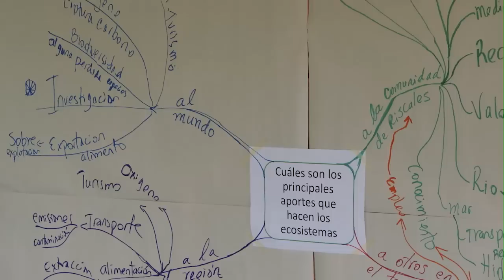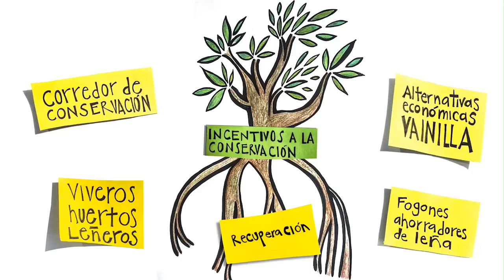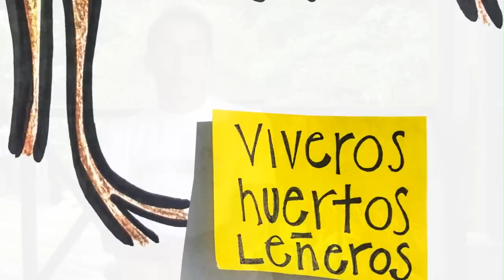Sembrando y construyendo un mejor vivir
Documental que evidencia el proceso del proyecto "Incentivos para la Conservación para el manejo del territorio para la mitigación de conflictos socioambientales", financiado por la Embajada de los Países Bajos, ejecutado por Patrimonio Natural, en alianza con la Fundación MarViva y la Fundación Equilibrio.